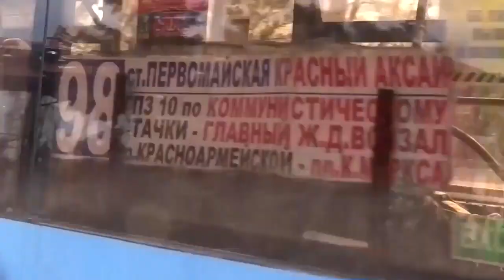Azovstal-Stahlwerk: Die letzte Bastion in Mariupol fällt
Nach erbitterten Kämpfen kündigt das ukrainische Militär eine vollständige Evakuierung des Azovstal-Stahlwerks an. Russischen Truppen hatten zuvor bereits 260 Kämpfer gefangen genommen.

Mehr über die Entwicklungen in der Ukraine lesen Sie in unserem Newsblog